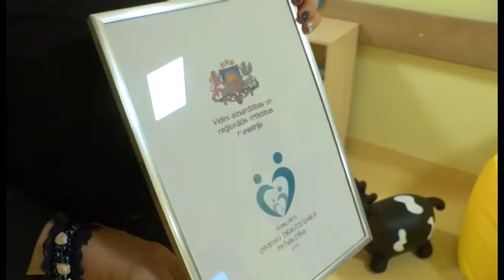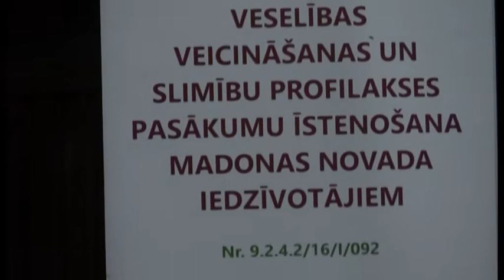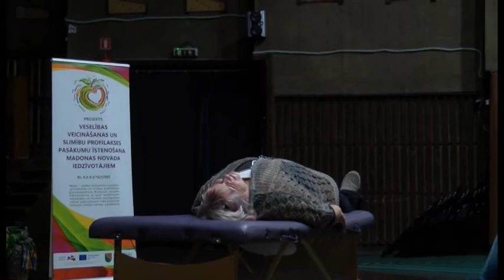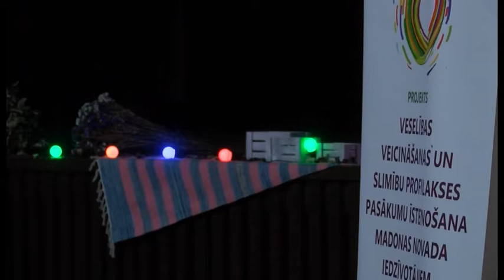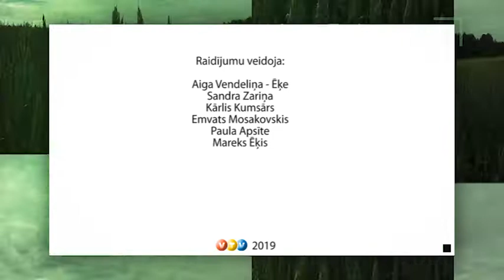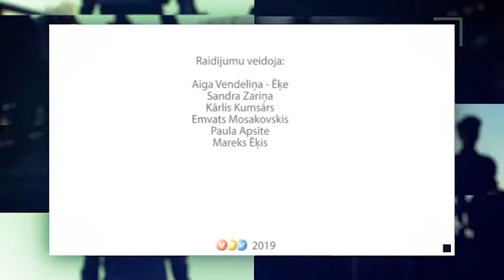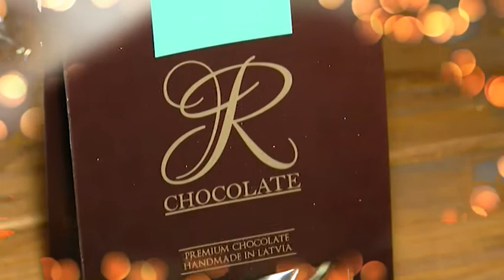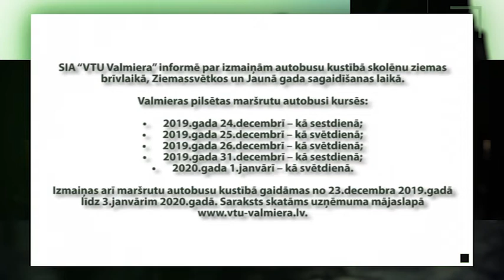VTV Vidzemē 19 12 2019